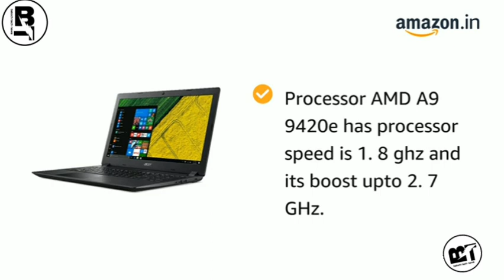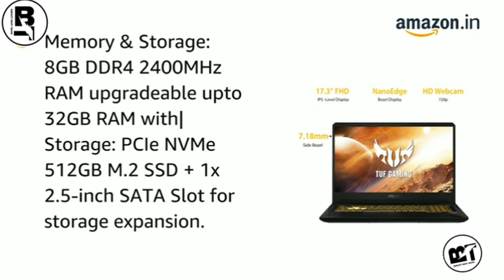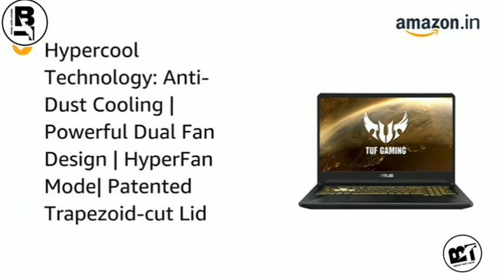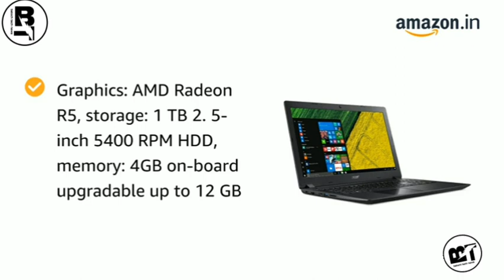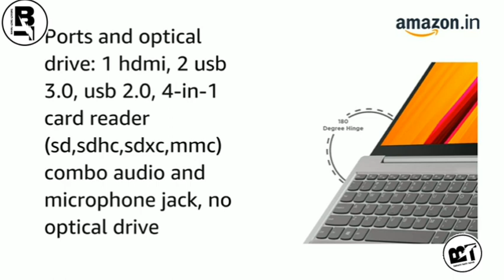5 best laptop--2020(price and specification)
List of 5 best laptops 2020 sea the video till the end if you 👍 this video then subscribe my channel(@baloch tech news) laptops purchasing list in the given in below click the link to sea the price and specs